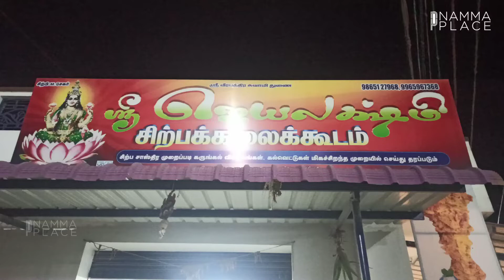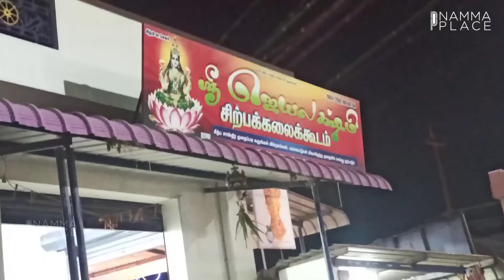SRI JAYALAKSHMI SIRPAKALAIKOODAM l STATUES AND STONE WORKS l Stone carving in Avinashi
Sri Jayalakshmi Sirpa Kalai Koodam - Stone Sculpture, Vinayagar Statue & Temple Stone Works from Tiruppur, Tamil Nadu, India.